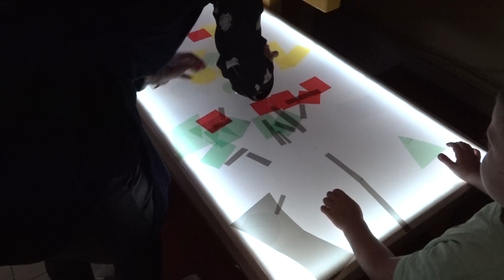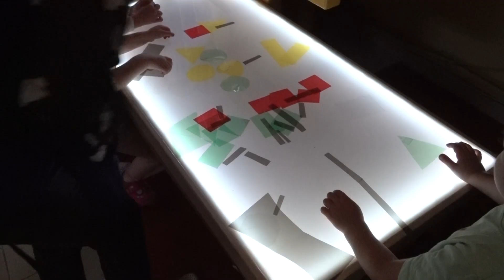Megvalósultak a beruházások az óvoda központi épületében